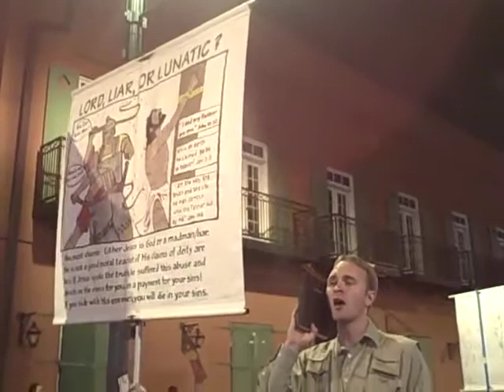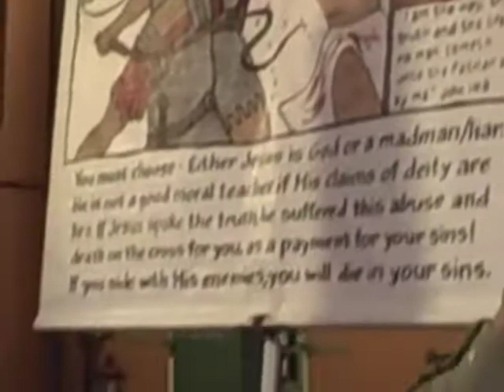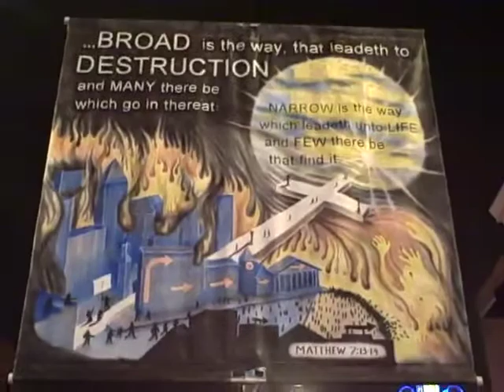Video 18- BEALE STREET BLAST -2009-STREET PREACHING